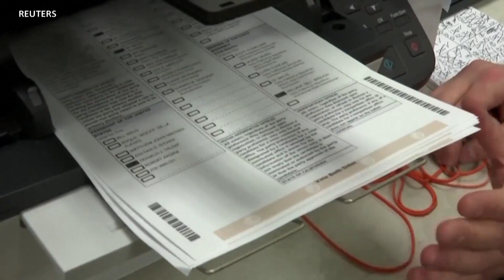Двојни проверки на пликоата и електронско броење: Кои се правилата за гласањето по пошта во САД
Поради препоставките дека и во ноември, кога треба да се одржат претседателските избори во САД, ќе важат мерките за заштита од коронавирусот, се' погласни стануваат предлозите гласањето да се изведе по помалку популарниот пат - преку пошта